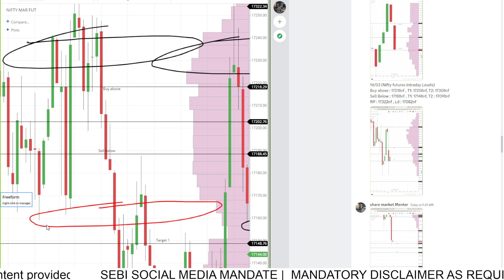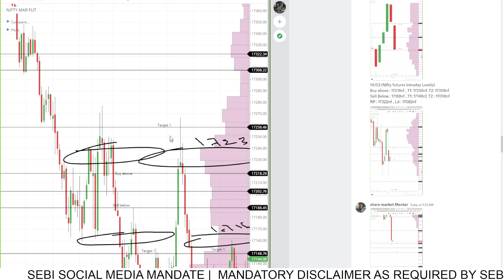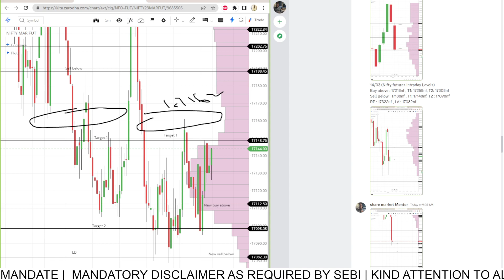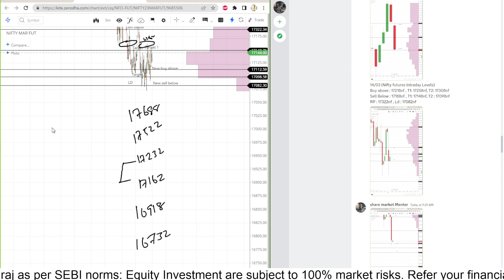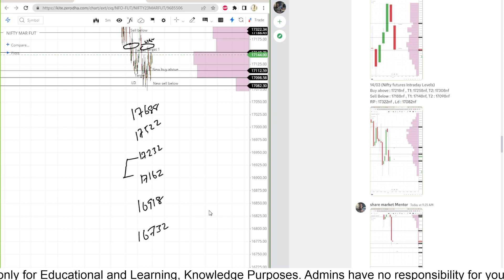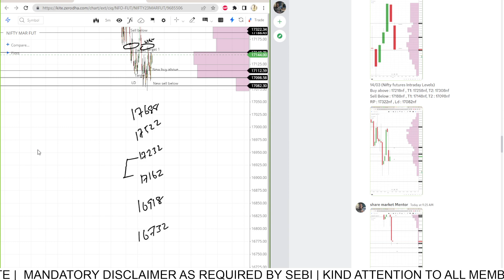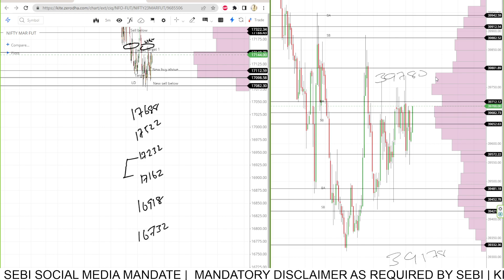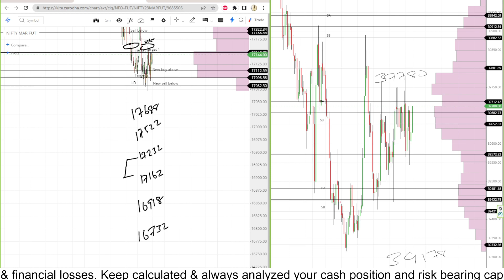MAR 14 | Post Market Report | Nagaraj | Trading | Nifty | Banknifty | Stock Master | Levels